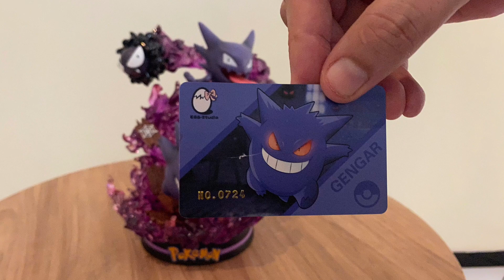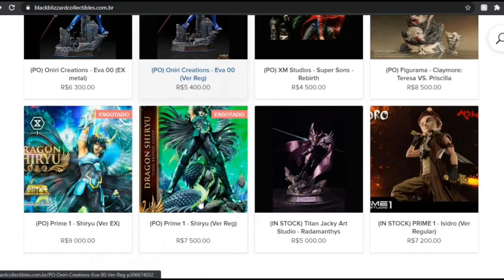Unboxing Gastly/ Haunter/ Gengar EGG Studio - Pokemon - #49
Anime:  Pokemon
Personagem:   Gastly/ Haunter/ Gengar
Numero: 0724
Empresa: EGG Studio